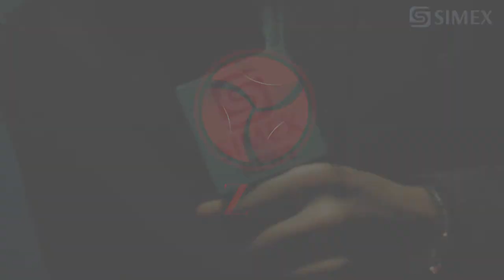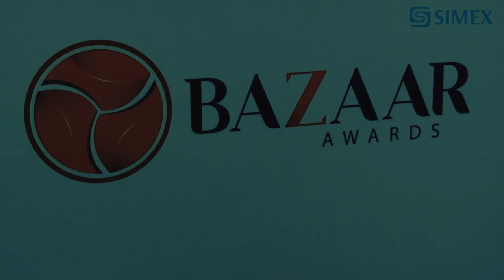BAZAAR Venture Platform - 1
22 ДЕКАБРЯ, РЕСТОРАН HOPHEAD

Лучшие предриниматели и стартапы года на
MegaBazaar StartUP AWARDS 2016
Зарегистрироваться